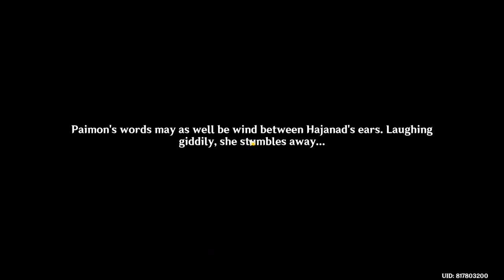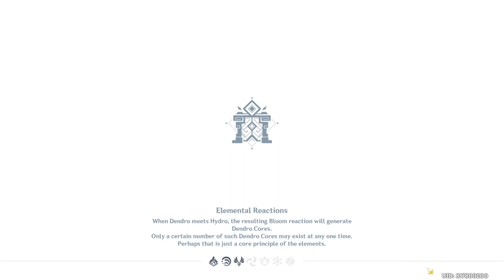Brewing Developments (Event 3.6v) - Genshin Impact